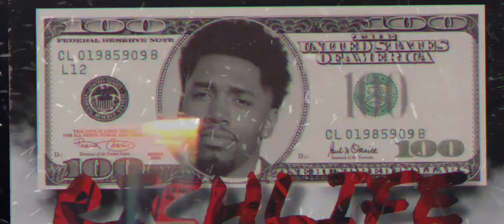BOX CHEVY TAKING OVER Hood To Hood 🔥